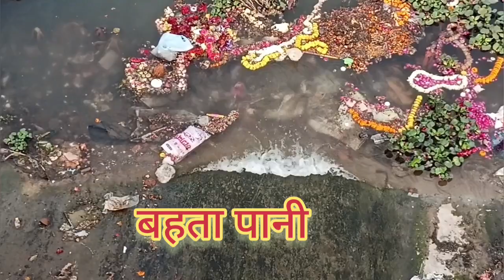NATNI KA BARA ALWAR || यंहा नटनी नाचती थी || ALWAR NATNI BARA RIVER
NATNI KA BARA ALWAR RAJASTHAN
NATNI KA BAARA RIVER
NATNI KA NEAR ALWAR BETWEEN SHILISHED AND RAJA BHARTHARI TAMPLE.
FAMOUS PLACE NATNI KA BARA PLACE ALWAR .